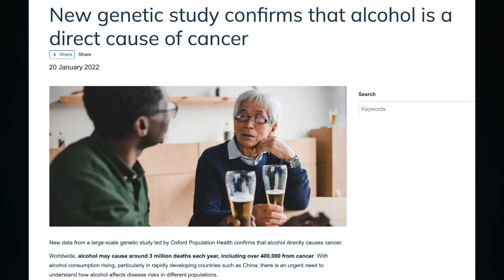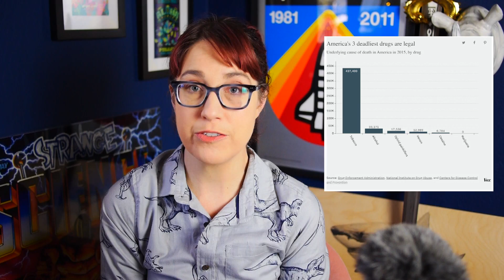Does Alcohol Cause Cancer? (If It Makes You Flush, Yep)